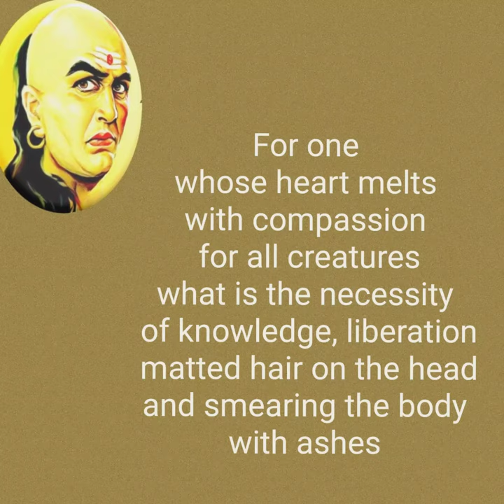Chanakya Niti | Chanakya English Quotes | Peace Of Mind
Positive thoughts
Motivational Quotes
Chanakya Niti
Chanakya quotes English
WhatsAppstatus
Shorts

In this video you will be finding the quotes of Ancient Indian Teacher, Philosopher, Economist, Jurist and Royal Advisor Chanakya.

English motivational / inspirational /Positive thoughts quotations.